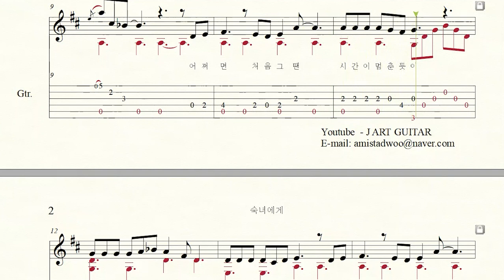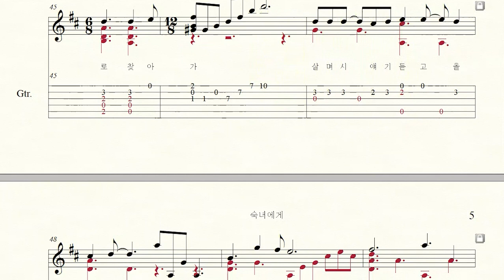[Guitar Tab 기타 타브 악보] 변진섭 - 숙녀에게 Byun Jin Sub-To lady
박우정 - 쉬운 기타 편곡 (클래식기타 핑거스타일 타브 악보)